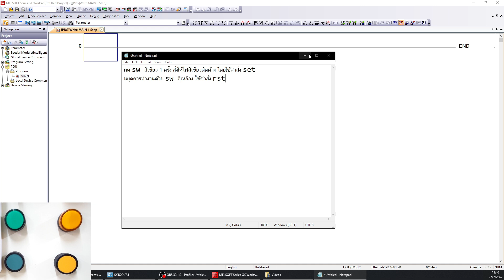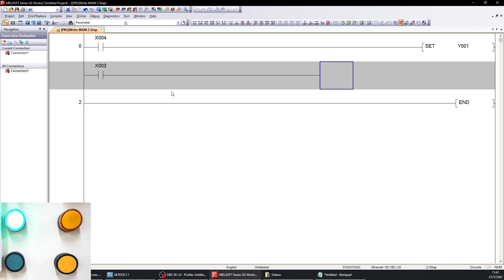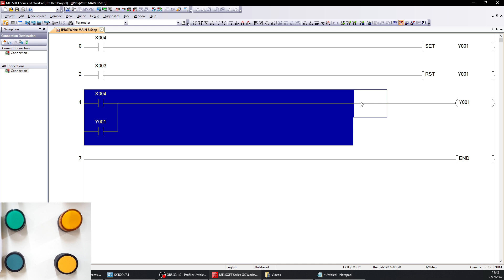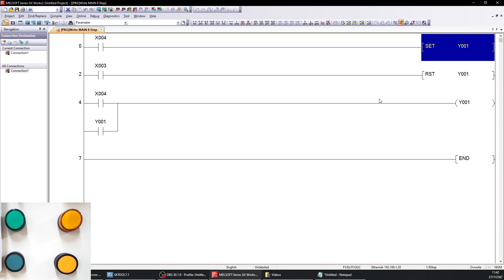EP2: PLC AMXFX3U24MR AMSAMOTION การใช้งาน Set/Reset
1. คำสั่ง Set (S)
คำสั่ง Set ใช้ในการกำหนดค่าให้ Output หรือ Memory Bit มีสถานะเป็น 1 (ON) เมื่อเงื่อนไขที่กำหนดไว้เป็นจริง
เมื่อคำสั่ง Set ถูกสั่งให้ทำงาน สถานะของ Output จะยังคงเป็น ON จนกว่าจะมีคำสั่ง Reset มากำหนดให้สถานะนั้นเป็น OFF
ตัวอย่าง:

เมื่อกดปุ่ม Start (เงื่อนไขเป็นจริง) คำสั่ง Set จะทำให้ Output (เช่น หลอดไฟ) ติดค้างอยู่แม้จะปล่อยปุ่ม Start แล้วก็ตาม
รูปแบบคำสั่ง:

S Output หรือ S Memory_Bit
2. คำสั่ง Reset (R)
คำสั่ง Reset ใช้ในการกำหนดค่าให้ Output หรือ Memory Bit มีสถานะเป็น 0 (OFF) เมื่อเงื่อนไขที่กำหนดไว้เป็นจริง
คำสั่ง Reset จะถูกใช้ในการยกเลิกสถานะที่ถูก Set ไว้

⚙️ออกแบบและประกอบตู้ Control PLC HMI IOT
⚙️ออกแบบติดตั้ง เขียนโปรแกรม IOT Monitor
⚙️ติดตั้งระบบ SMART FACTORY SMART FARM SMART CITY